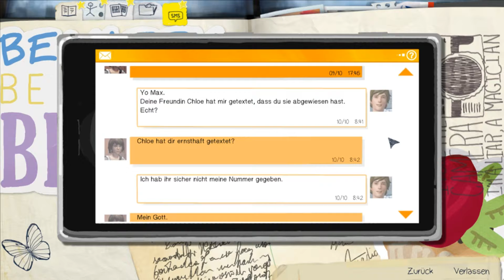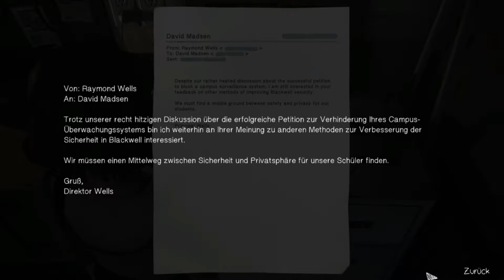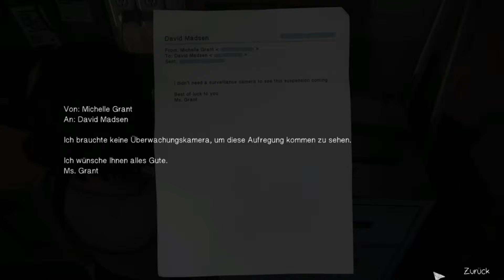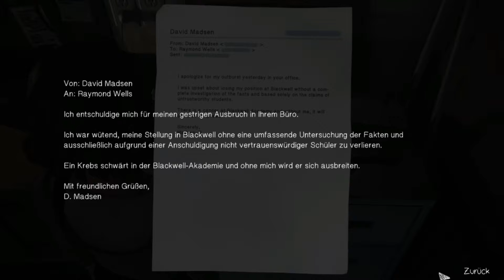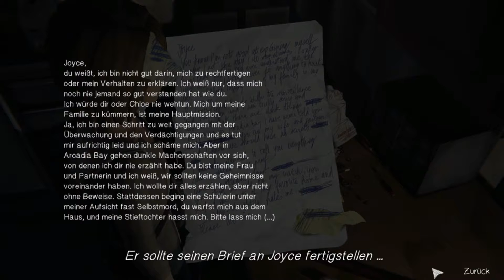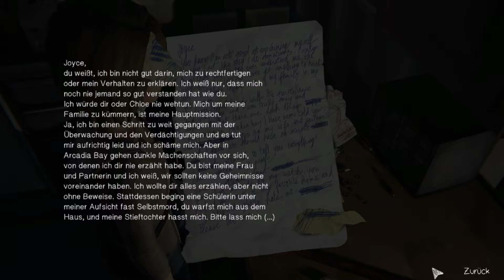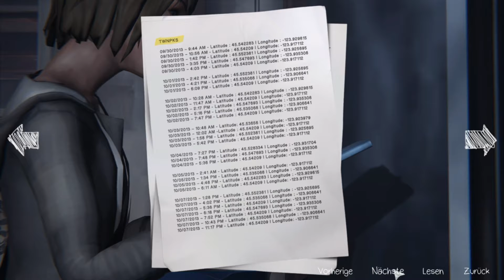Life is Strange #28 - Die Wahl zwischen Leben und Tod (Episode 4: Dark Room/Let`s Play)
Max Caulfield, eine Fotografieschülerin der Oberstufe, entdeckt ihre Fähigkeit dass sie die Zeit zurückdrehen kann, als sie ihre beste Freundin Chloe Price rettet.